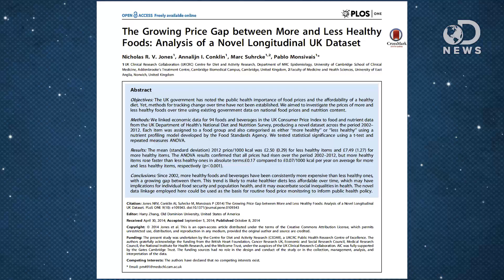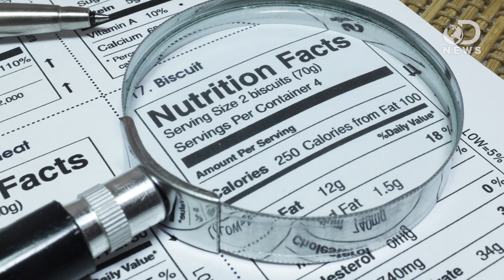Are Healthy Foods REALLY More Expensive?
Healthy foods: Are they more expensive than foods that are bad for you? Tara takes a look at some recent research that might confirm this theory.

Enter our 1 million subscriber contest by tweeting your favorite DNews video with the hashtag DNewsTo1M for your chance to win 1 of 50 Amazon Gift Cards!

The Growing Price Gap between More and Less Healthy Foods: Analysis of a Novel Longitudinal UK Dataset
"The UK government has noted the public health importance of food prices and the affordability of a healthy diet. Yet, methods for tracking change over time have not been established. We aimed to investigate the prices of more and less healthy foods over time using existing government data on national food prices and nutrition content."

Diet High in Meat, Cheese Can Be as Bad as Smoking
"Middle-aged adults who eat a lot of protein are four times more likely to die of cancer compared to people who eat much less protein, found a new study."

"Long John Silver's Big Catch is the worst meal in the United States, according to the Center for the Science in the Public Interest (CSPI)."